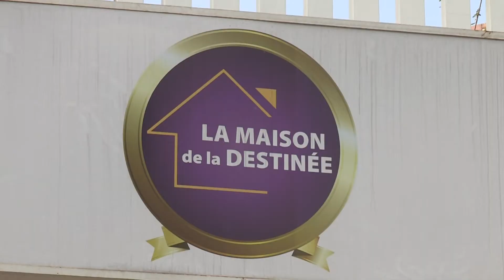2019 코트디부아르 CLF [20190808]_굿뉴스티비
ㅡ8월 3일-4일, 코트디부아르 아비장 '운명의 집' 교회
ㅡ강사 박옥수 목사, 이틀간 힘차게 복음 전해
"교파 갈리는 건 성경의 한쪽 부분만 보기 때문"
ㅡ4일, 운명의 집 교회 주일예배 드려
박옥수 목사,사도행전 13장 말씀 통해 성도들에 복음 전해